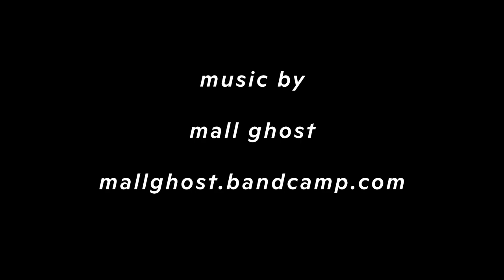Makeup Routine - Laurence Philomene for Fluide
Laurence Philomene interviews non-binary and gender non-conforming lovelies for Fluide.